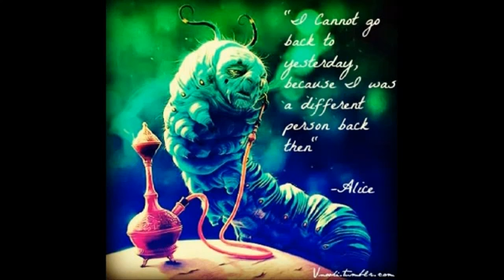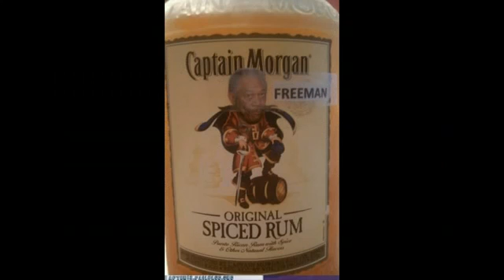Charsi Chilam tere lakho ilam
Charsi malanga